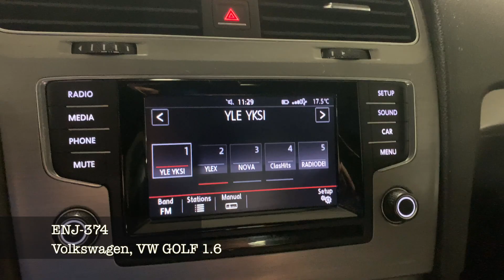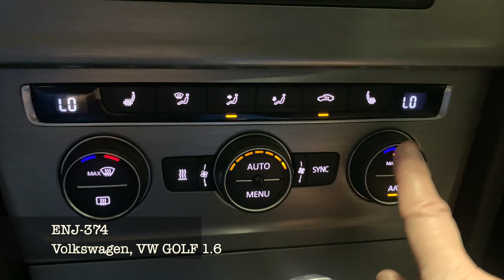ENJ-374 Henkilöauto Volkswagen, VW GOLF 1.6